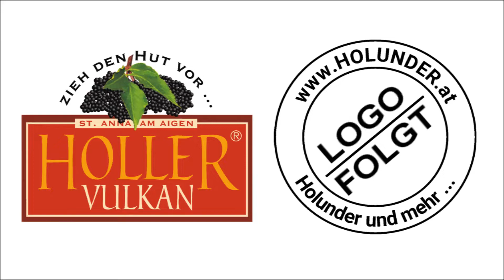Brender Hiasl - Riegel-Acker - Rodung Obstplantage - 18.03.2022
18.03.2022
Brender Hiasl - Plesch - Sankt Anna am Aigen
Rodung einer Pfirsich-Plantage.
Motorsäge: Makita DCS 230 T

Video: IPhone 7 & DJI Osmo